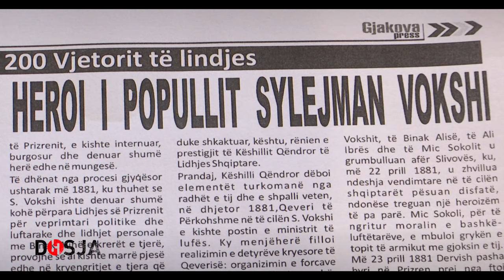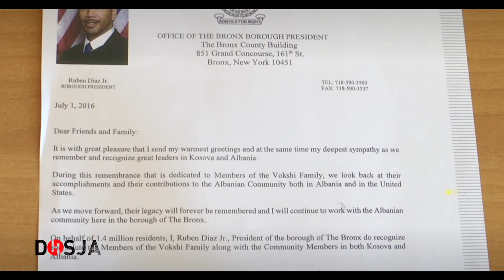Dosja Historike - Sylejman Vokshi